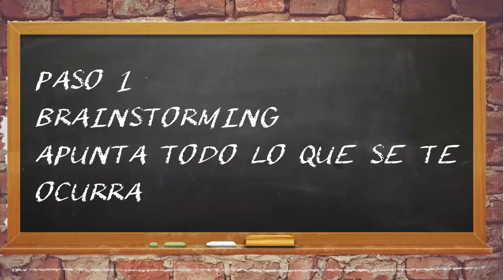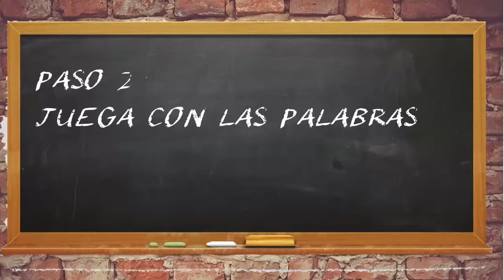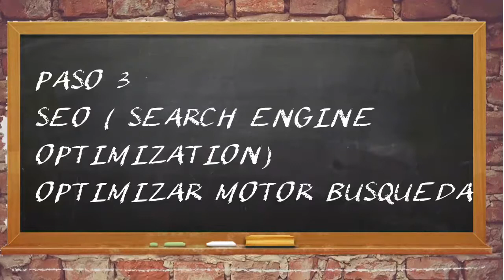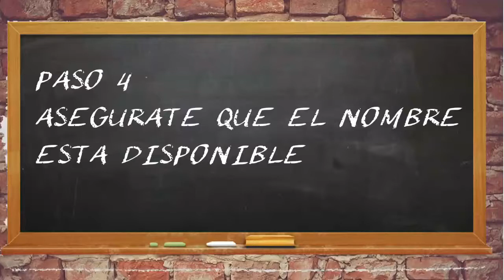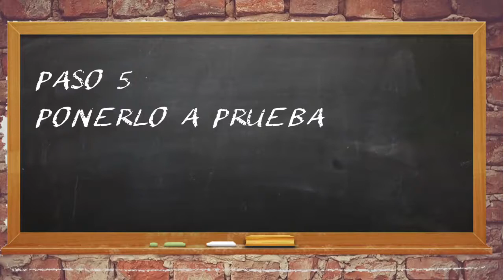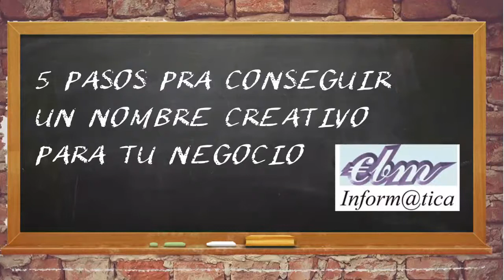5 PASOS PARA CONSEGUIR UN NOMBRE CREATIVO PARA TU NEGOCIO - HOW TO CREATE A NAME FOR YOUR BUSINESS